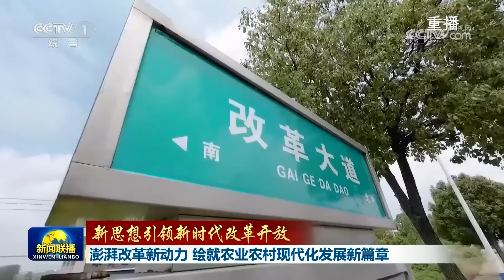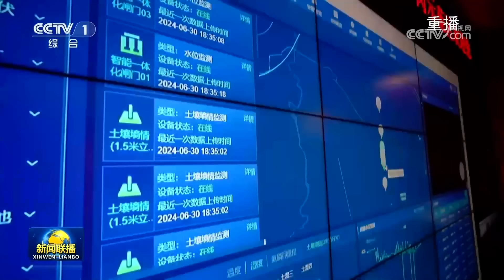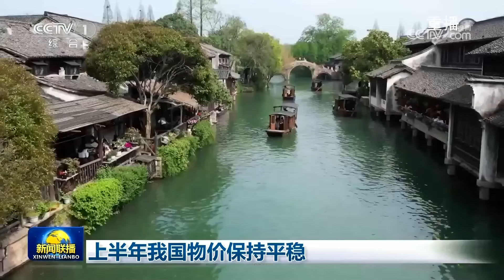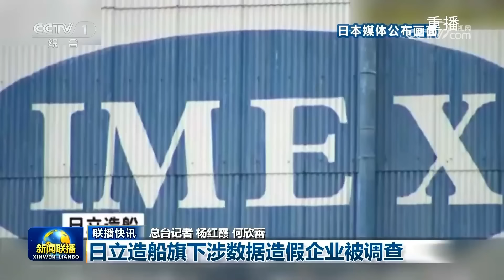习近平举行仪式欢迎几内亚比绍总统访华 | CCTV「新闻联播」20240710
本期节目主要内容：
00:00 新闻联播要点汇总；
01:27 习近平举行仪式欢迎几内亚比绍总统访华；
03:57 习近平同几内亚比绍总统会谈；
09:07 习近平会见孟加拉国总理；
12:20 【新思想引领新时代改革开放】澎湃改革新动力 绘就农业农村现代化发展新篇章；
20:02 李强会见几内亚比绍总统；
21:04 李强举行仪式欢迎孟加拉国总理访华；
21:45 李强同孟加拉国总理会谈；
23:39 中央军委印发《关于全面贯彻新时代政治建军方略深入推进军队政治整训的决定》；
25:35 【推动高质量发展系列主题新闻发布会】我国交通运输综合实力实现大幅跃升；
27:37 上半年我国物价保持平稳；
28:19 国内联播快讯：
（1）2024年中欧班列累计开行一万列；
（2）上半年汽车工业主要经济指标保持增长；
（3）财政部在香港发行90亿元人民币国债；
（4）我国新设六个国际通信业务出入口局；
（5）第十届尼山世界文明论坛7月10日开幕；
（6）总台《中国科技创新盛典》启动暨“科创观察站”揭牌；
30:56 加沙地带南部一所学校遭以军轰炸 致29人死亡 以色列与黎巴嫩真主党武装冲突持续；
32:10 国际联播快讯：
（1）巴西总统呼吁推进南美一体化进程；
（2）日立造船旗下涉数据造假企业被调查；
33:15 全面深化改革 中国式现代化万千气象。